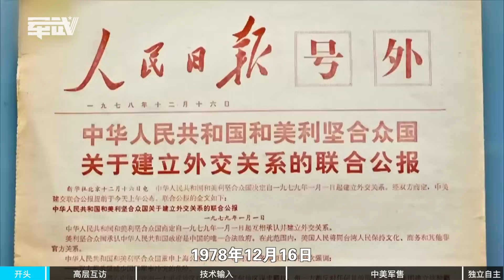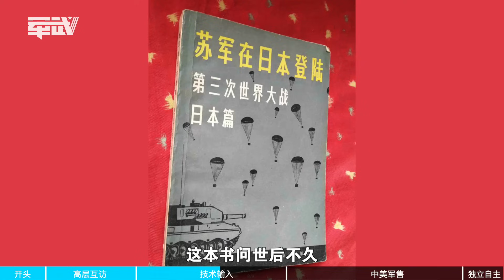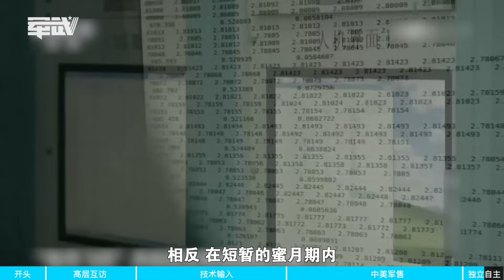【杨叔洞察】80年代“中美蜜月”！中国军工当年从美国淘了多少好东西？ jpg